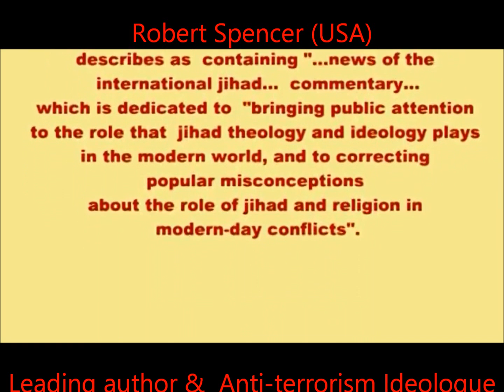Robert Spencer - Message to KPs on martyrs day 2014 Pune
Robert Spencer's message to the Kashmiri Hindu community on occasion of the Kashmiri Hindu Balidan Diwas observed in Pune on 14 September 2014 by Youth 4 Panun Kashmir!